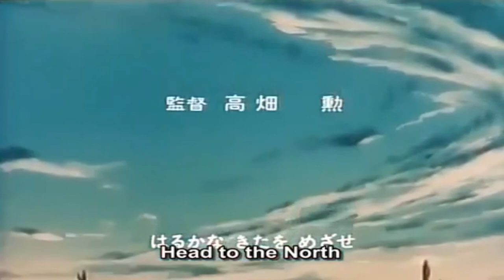Marco Tagalog Dubbed - Full Episode 50 | with English Subs | 3000 Leagues in Search of Mother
3000 Leagues in Search of Mother (母をたずねて三千里, Haha o Tazunete Sanzenri) is a Japanese animated television series directed by Isao Takahata that aired in 1976. It is loosely based on a small part of the Italian novel Heart (Cuore) created by Edmondo De Amicis, i.e., a monthly tale (racconto mensile) From the Apennines to the Andes (Dagli Appennini alle Ande), widely expanded into a 52-episode epic.

The series was broadcast on World Masterpiece Theater (Calpis Children's Theater back then), an animation staple that showcased each year an animated version of a different classic book or story. It was originally titled From the Apennines to the Andes. Nippon Animation, producers of World Masterpiece Theater, adapted Cuore into a second anime television series in 1981, although this second series was not part of the WMT.

The series was dubbed into several languages and became an instant success in some countries, such as Portugal, Brazil, Peru, Spain, Venezuela, Colombia, Germany, Chile, the Philippines, Malaysia, Turkey, Iran, the Arab world, and Israel. In Hebrew, the series is called HaLev (הלב), meaning The Heart (the name of the original novel that the anime series is based on; the latter was translated into Hebrew and was extremely popular in the 1990s in Israel). In some European and in Latin American countries the series is simply known as Marco. In Arabic the series was a huge success; it was called Wada'an Marco (وداعاً ماركو), meaning Goodbye Marco.

Genre  -  Adventure, Drama, Historical
                                              Anime television series
Directed by  -  Isao Takahata
Produced by    -  Kōichi Motohashi
Written by  -  Kazuo Fukazawa
Studio  - Nippon Animation
Original network - Fuji Television
                                Anglia Television
Original run - 4 January 1976 – 26 December 1976
Episodes  -  52